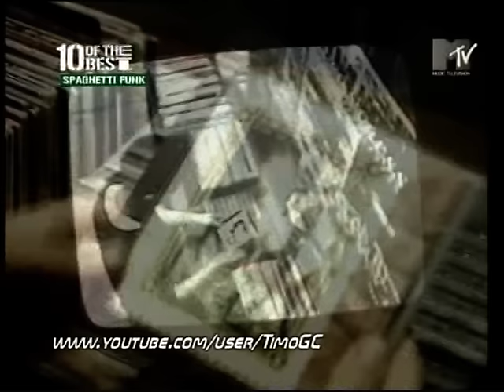Neffa - Aspettando il sole - Completa HQ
Neffa & I messaggeri della dopa - Aspettando il sole - Versione completa senza tagli.